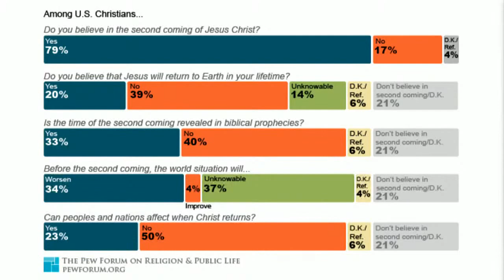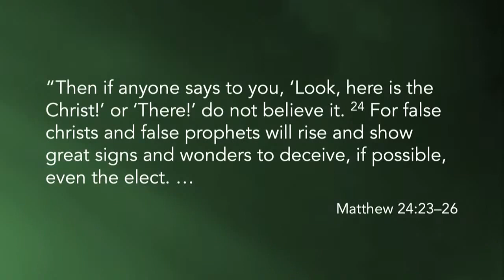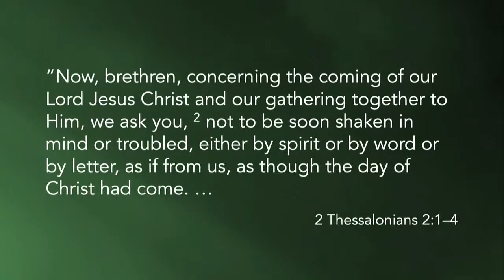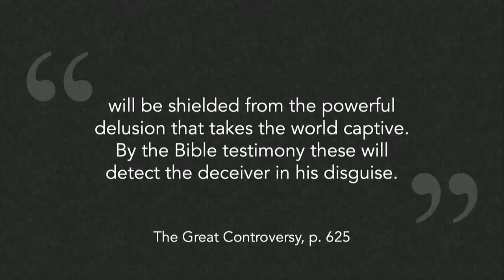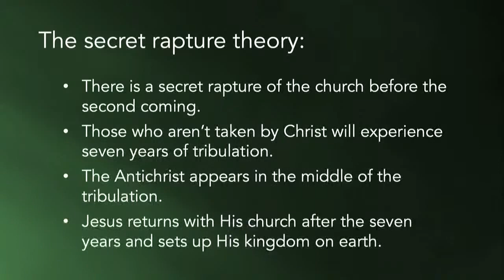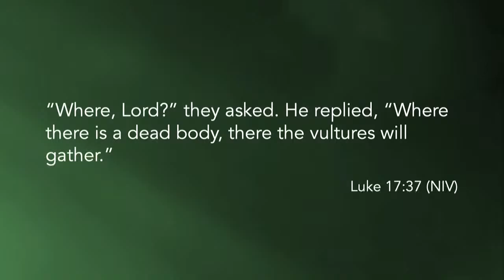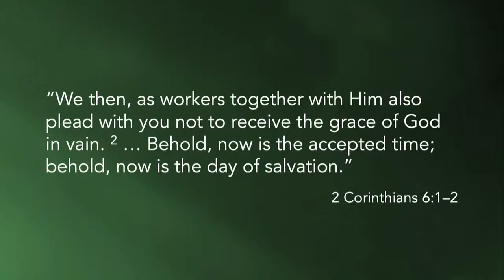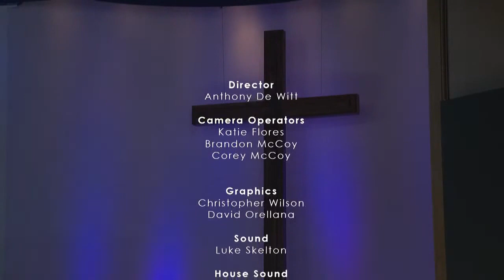"Almost Home: The Grand Delusion" - March 6, 2021 - John Stanton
May this service be a blessing, encouragement and inspiration to draw you close to Jesus Christ. You are welcome to join us every Saturday morning for worship, either online or in person. May God bless you.